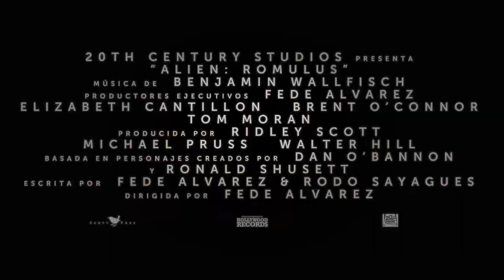Alien: Romulus | Tráiler Oficial | Doblado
Corran. Alien: Romulus está llegando. Estreno en agosto, solo en cines.